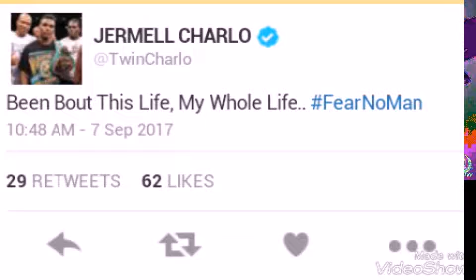Jermell Charlo Words Twisted! /Fear Know Man!